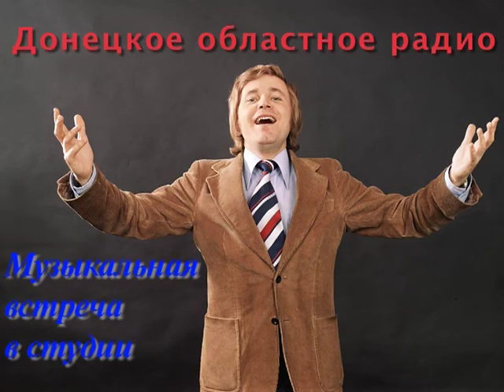Музыкальная встреча в студии. Евгений МАРТЫНОВ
». Донецкое областное радио, 1976 г.
Представляемый аудиоматериал – это относительно небольшая (но и не маленькая) музыкально-новостная передача, записанная в Донецке и транслировавшаяся на территории Донецкой области в формате проводного радиовещания. Коротко поясним: в советские времена радиовещание в городах и весях Донецкой области удивительным образом совмещало в себе передачи четырёх разных вещателей. А именно: всесоюзного (т.е. московского) радио; республиканского (т.е. киевского) радио; областного (т.е. донецкого) радио; местной городской или районной радиоточки. Русский и украинский языки переплетались в радиоприёмниках, взаимно дополняя друг друга – особенно в песнях.
Проводной радиосвязью при этом обеспечивались все жилые и производственные объекты, а также парки, площади, базары и иные места массового скопления людей. Причём сами радиотрансляторы часто размещались на уличных столбах и даже на деревьях – для оперативного прослушивания информационных и новостных сообщений, музыкальных и литературных программ. Послушать всё это можно было сидя на лавочке в парке или гуляя у здания горсовета. Ну а в свете "нашей" темы важно то, в частности, что областное и местное украинско-донбасское радио осуществляли тогда своё вещание преимущественно (или как правило) на русском языке, – в результате чего предлагаемый вашему вниманию аудиоматериал не нуждается в переводе и пространных пояснениях.
К слову, позывными Донецкого радио был мотив из очень популярной в Донбассе песни «Шахтёрская лирическая» (А.Флярковского на стихи А.Лядова). Он, так же как и мотив украинской народной песни «Реве та стогне Днiпр широкий» (на стихи Т.Шевченко), по сей день звучит в Донбассе – на Украине – в качестве эфирных позывных и уличного оповещателя местного времени (по типу Кремлёвских курантов).
Запись представляемой программы состоялась осенью 1976 года – и в ней Евгений Мартынов поведал о "весенне-летних" событиях своей творческой биографии. А главным для композитора событием на тот момент вполне можно считать его успешное выступление на международном конкурсе исполнителей эстрадной песни «Золотой Орфей» в Болгарии. Евгению очень важно было завоевать международное признание в статусе профессионального певца – после своего (за год до того) триумфального выступления в качестве композитора на фестивале «Братиславская лира». Получив «Серебряную медаль» болгарского конкурса, композитор гордился тем, что местные слушатели, музыканты и журналисты нарекли его Серебряным Орфеем из России! Тогда, на конкурсе, он вдохновенно исполнил свою «Алёнушку» и две болгарские песни – «Наше лето» и «Свет в окне» (композиторов Тончо Русева и Найдена Андреева соответственно).
О других событиях, освещённых в этой программе, можно узнать послушав её. Музыкальными иллюстрациями к рассказам молодого композитора и певца послужили следущие творения: «Свет в окне» (музыка Н.Андреева, стихи К.Станишева в переводе В.Трякина), «Алёнушка» (стихи А.Дементьева), «Соловьи поют, заливаются...» (стихи Д.Усманова) – все три песни в мартыновском исполнении, правда последняя – с преобладающим звучанием ВИА «Семеро молодых»; «Я жду весну» (стихи А.Дементьева) – в исполнении эстонской джазовой певицы Хейди Тамме. Отметим также, что подготовили программу работники донецкого радио Иван Халабузарь и Александр Ляшко, – они же сохранили данный исторический материал для потомков, своевременно передав его «Клубу Е.Мартынова».
Хронометраж программы – 17 мин. 16 сек.
К интернет-публикации материал подготовили: Владимир Макарихин и Юрий Мартынов. (2018 г.)